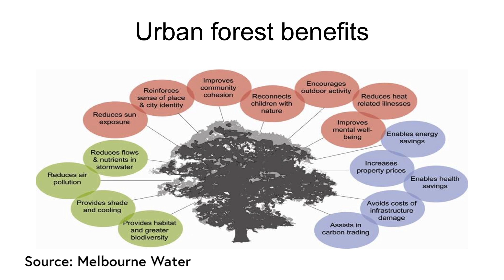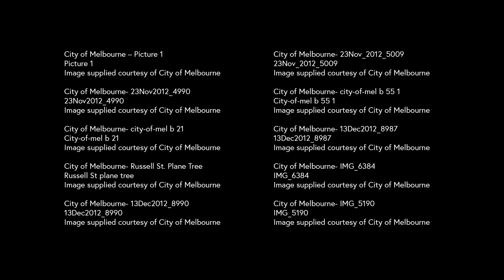Urban Forests - how do trees benefit a city?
‘Water for Liveable and Resilient Cities’ is a free online course by Monash University available on FutureLearn.com

Ian Shears (the person responsible for the city council parks and gardens in Melbourne, Australia) talks about why Melbourne City Council developed an urban forest strategy with the objective of developing a city in a forest and not a forest in the city. Ian outlines an extensive range of benefits that trees bring to a city.